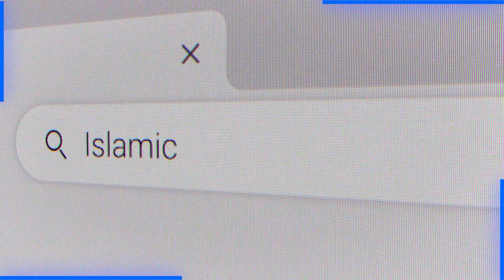Jaali Peer Aur Murshid e Kamil Ki Pehchan Ka Tareeqa | Allama Syed Muzaffar Shah Qadri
100% Authentic Islamic Content